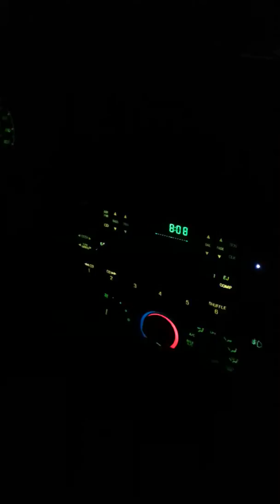Rip in tge danger ranger